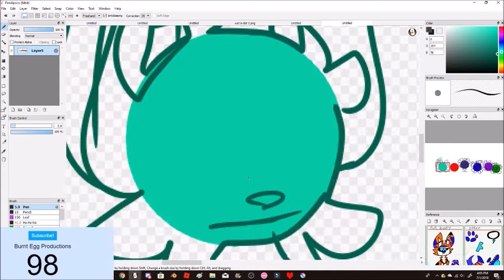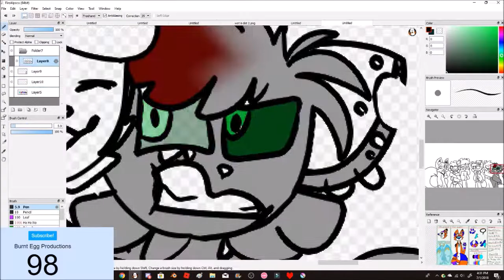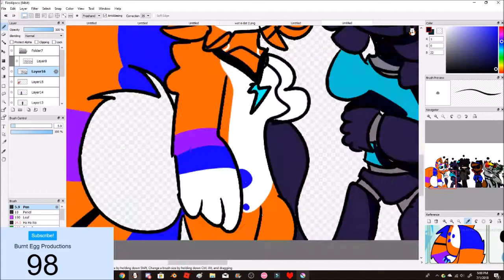90+ sub speedpaint thing ddgdhvsdxcbgfvbc